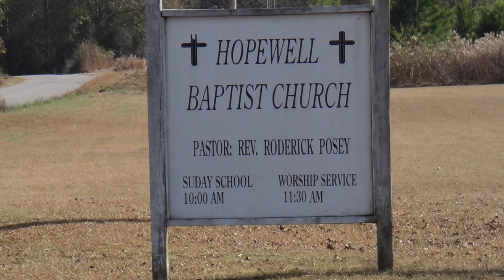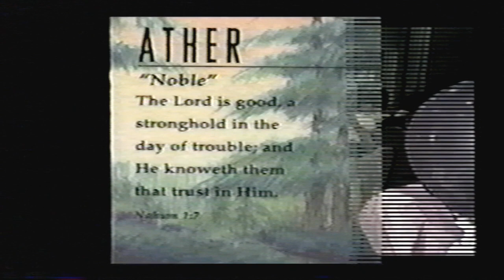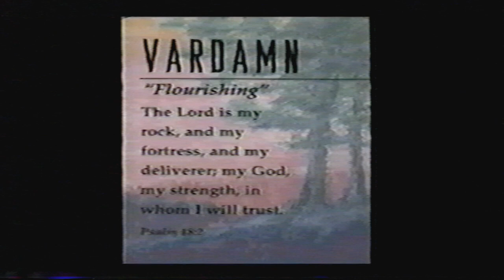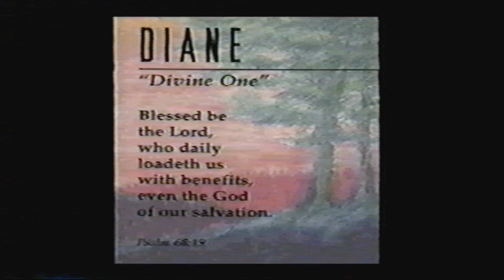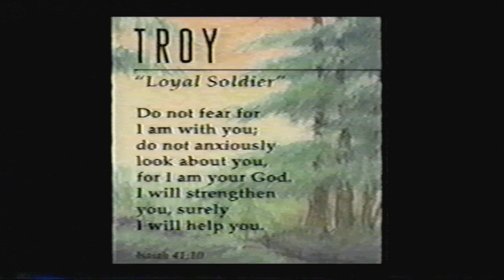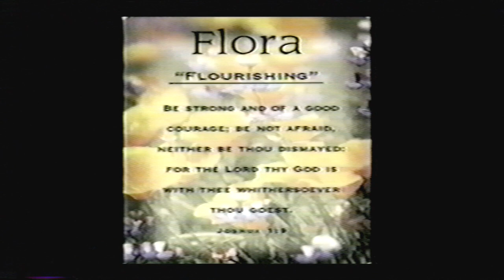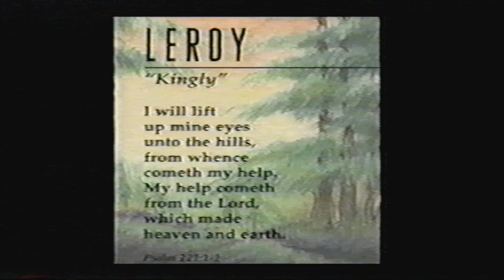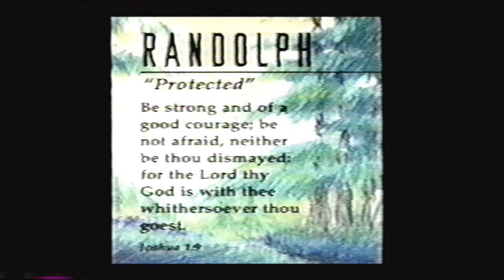2000 Fountain FR Picture Slideshow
This video is about 2000 Fountain FR Picture Slideshow